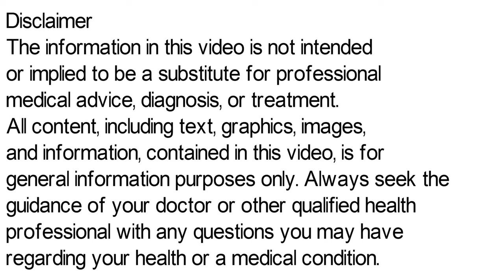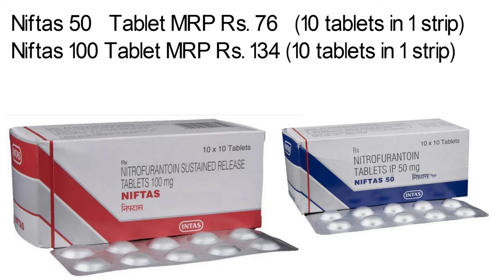Niftas Tablet | Niftas Tablet 100 mg | Niftas Tablet 50 mg Uses, Side Effects in Hindi